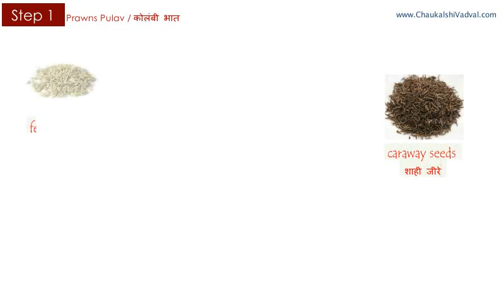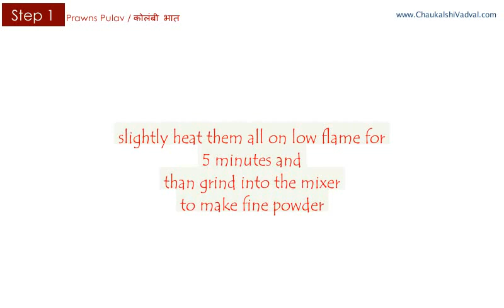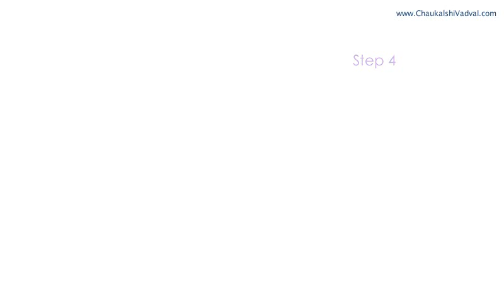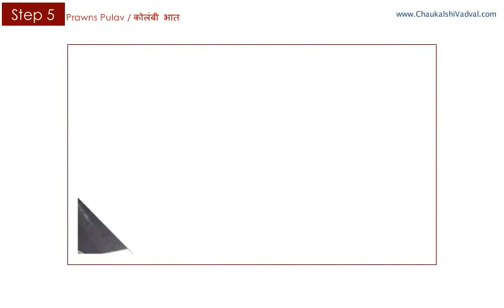Kolambi Bhat | Prawns Pulav - By Sampada Raut, Virar, Palghar, Maharashtra, India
A delicious recipe for the seafood lover.